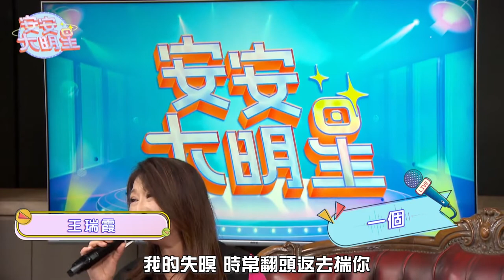【歌曲精華】苦情歌后王瑞霞 台語演唱真情流露